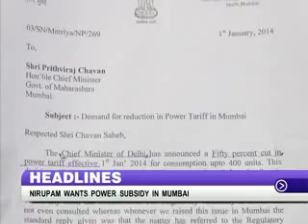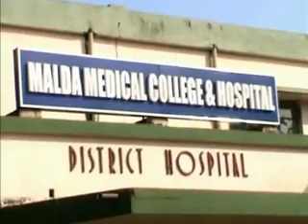Govt. cancels VVIP chopper deal+ other top stories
India cancelled its 3,600 crore rupees deal with Anglo-Italian firm Augusta Westland International Ltd (AWIL) for supply of 12 VVIP choppers to the Air Force with immediate effect. + other top stories